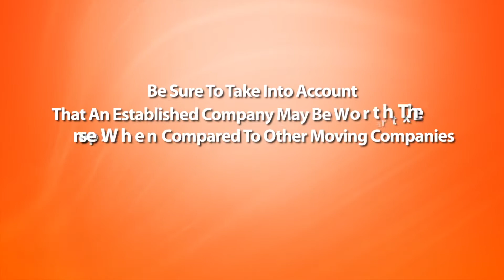How Do You Book Movers in Nashville TN, USA ?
Are you thinking about moving soon? Maybe you’re ready to upgrade from that studio apartment to a two-bedroom, or maybe that job offer requires you to move across the state. Whatever your reason, you don’t want to be stuck on moving day without any movers. The fact is, most of us aren’t thinking about the ins and outs of moving on a day-to-day basis.

 It’s a minor miracle that most of them go smoothly, with no issues whatsoever. Hiring quality moves is a must, of course. But even with so many smooth moves, scams or shoddy practices do occur. The process of finding a good mover can seem daunting. But doing a little research is worth it.
Get recommendations - Ask friends, coworkers, and local real estate agents. Look in the phone book for moving companies that have offices near your home. You’re going to want to get an in-person estimate of how much your move will cost. Don’t rely on any estimate that comes from someone who hasn’t looked in every one of your closets. Don’t assume that big-name companies are best.
Do an initial screening. When you have a list of recommended movers, go online to do a quick background check. Call or go to the website of the Better Business Bureau. Each of these has a blacklist of companies with a history of consumer complaints, as well as tips and general information about the moving industry.
You should end up with at least three or four companies to call for an in-home estimate. If you’re moving to another state, ask if the company will give you a written binding estimate or, even better, a binding not-to-exceed estimate. Both types of estimates put a guaranteed cap on what you will pay for your move.
When an estimator comes to your home, show him everything you want to have moved―in the closets, the backyard, the basement, the attic. If on your moving day the foreman believes you have significantly more stuff than was calculated in your estimate, he can “challenge” the original estimate. Make sure it will be moving you itself, not contracting the job out to another mover.
Review the estimate. The estimate may be a combined document that, when signed by you and the moving-company representative, serves as your order for service and bill of lading, too. These, along with the inventory list created when your goods are loaded, are the basic documents any mover should provide you with.
Next, make sure your moving company has the license and insurance it needs to move you legally. Be wary of any company that comes in much lower than the others. Look at high bids to see where the extra costs are coming from. Call and ask questions if you don’t understand anything. If you have several reasonable-sounding bids from reputable companies, don’t be afraid to negotiate to get the best possible rate.
Now you can select a mover.